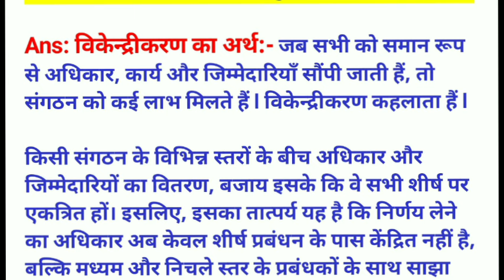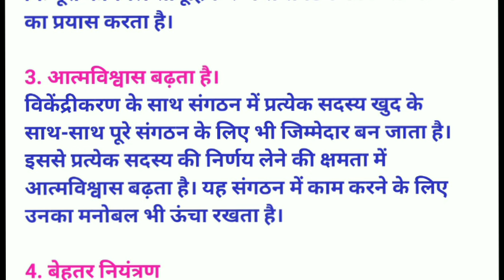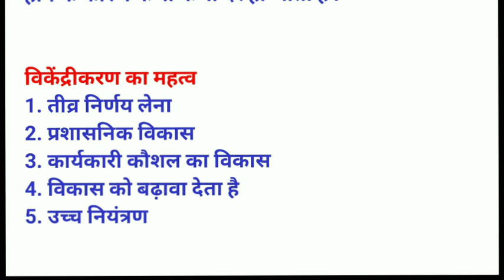विकेन्द्रीकरण_के_प्रकार_लाभ_चुनौतियो vikendrikaran ke prakar Labh v chunautiyon ka varnan Karen bc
Vikendrikaran ke prakar Labh v chunautiyon
Vikendrikaran kya hai iske prakar Labh chunauti
Sarvjani niti ke Pramukh udaharan
Sarvjanik niti ke Pramukh udaharan kya hai
Bbmku semester 4 political science
Bbmku mj 6 political science
Major 6 important question answer
Major 6 political science answer
Bbmku semester 4 major 6 political science important question answer
Semester for political science important question
Semester 4 major 6 bc centre
Semester 4 mj 6 answer bc centre